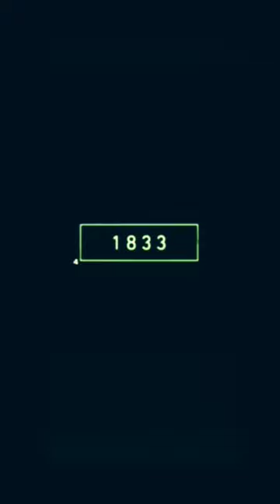2022 Mantis vs 8000 bce mantis //Mythical//old to new//